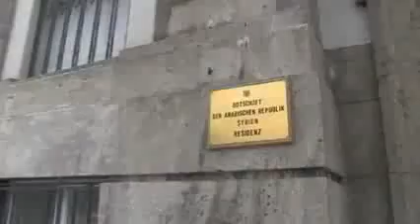attaque ambassade Syrie à Berlin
les prochaines seront les ambassades russe et chinoise